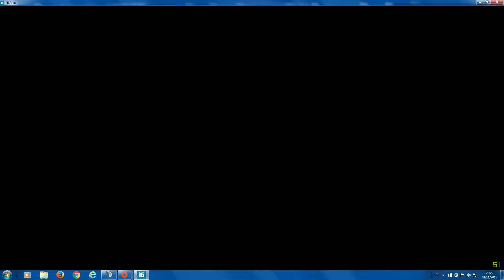Jornada 10. Temporada 7. Animersion vs Zombies Party